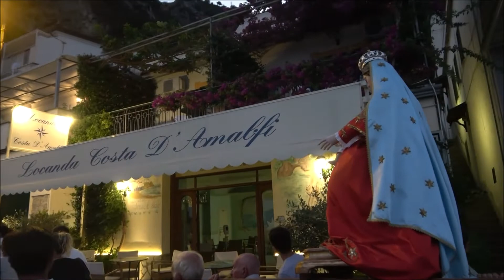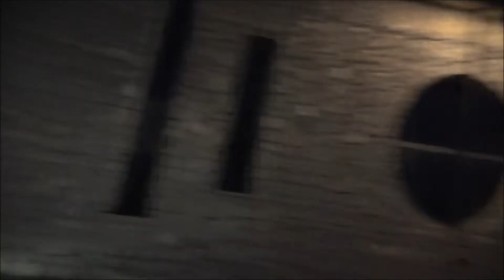PROCESSIONE VIRGO POTENS VETTICA MINORE DI AMALFI 31 LUGLIO 2022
Processione con la statua della Virgo Potens per le vie della frazione di Vettica Minore di Amalfi, accompagnata dalla banda musicale. Anno 2022.